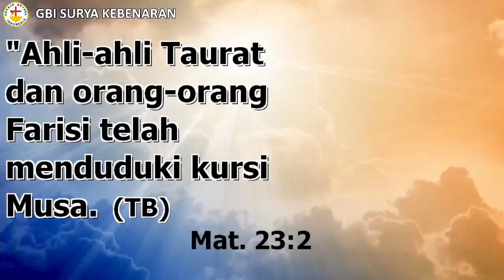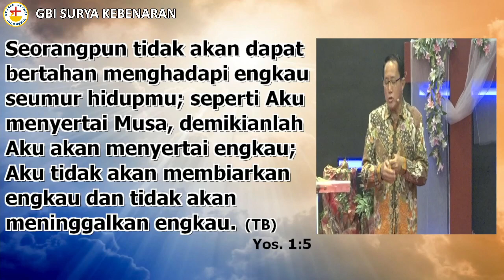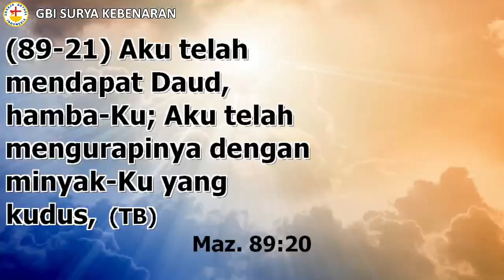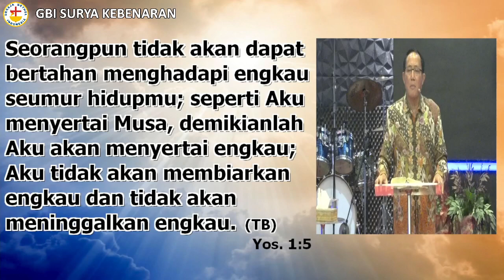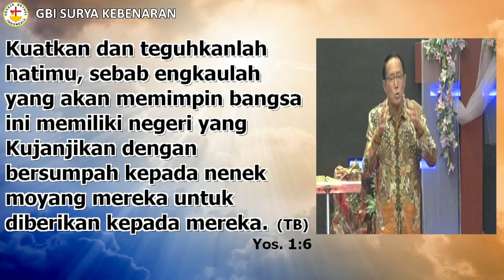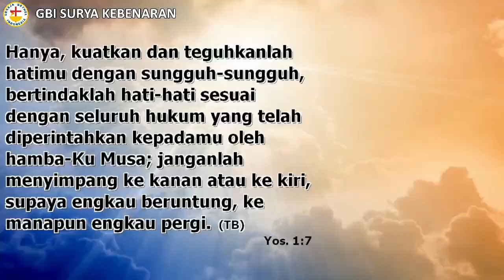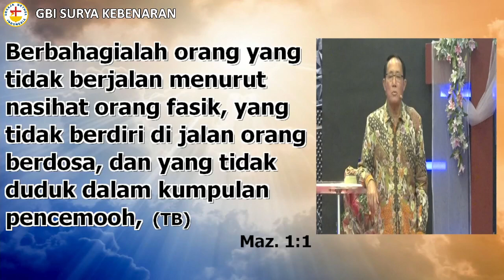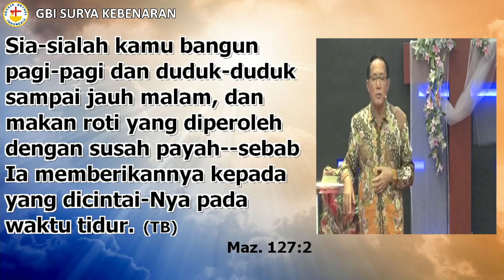IBADAH RAYA II - 25 JUNI 2023 (ULTIMATE COVENANT II ) Ps. HERMAN IGNASIUS